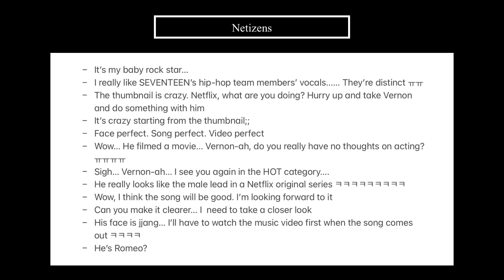Netizens React to SEVENTEEN Vernon's ‘Black Eye’ Official Teaser 1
Hello everyone~